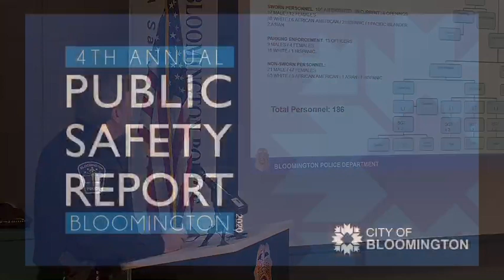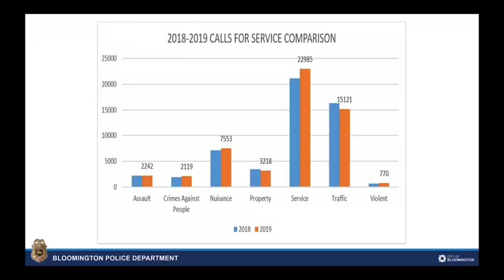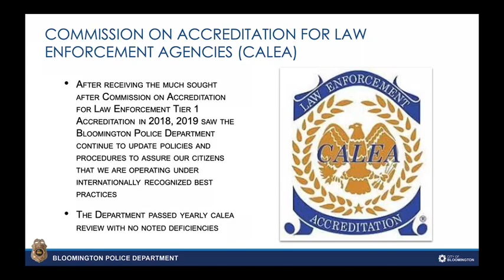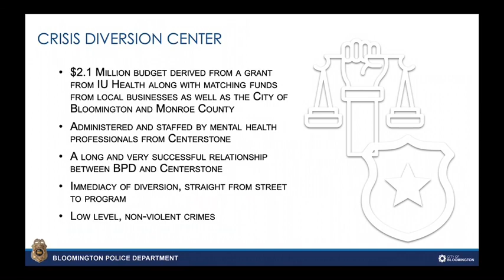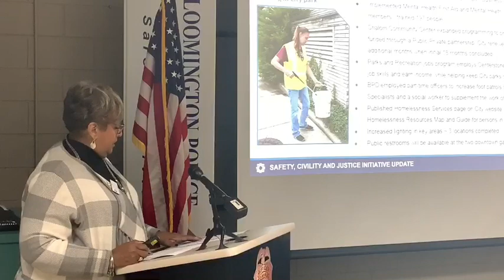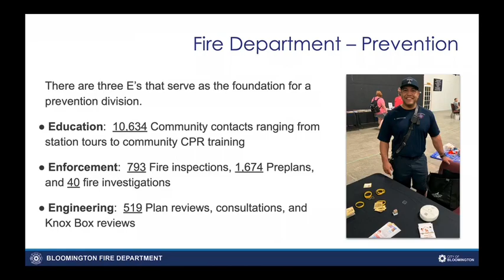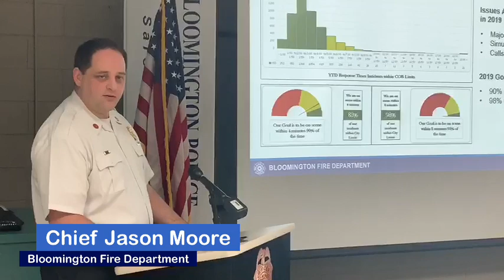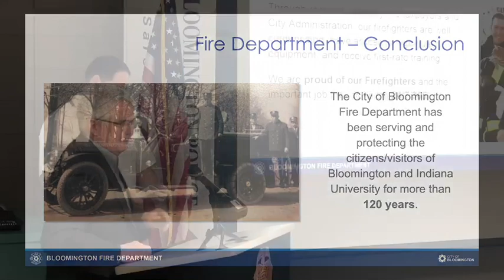2020 Public Safety Report